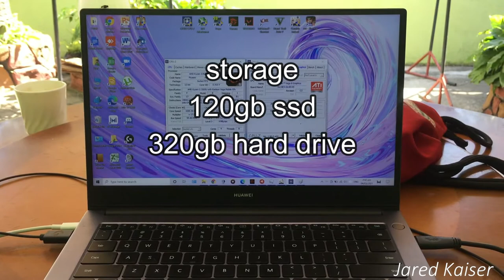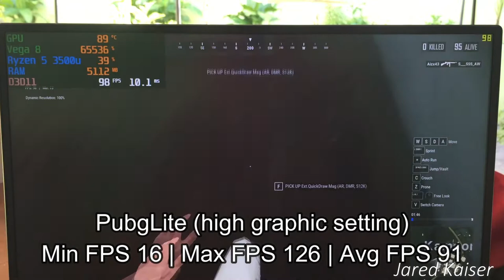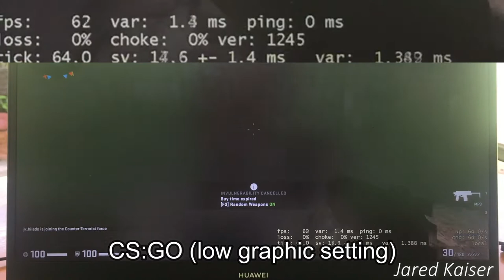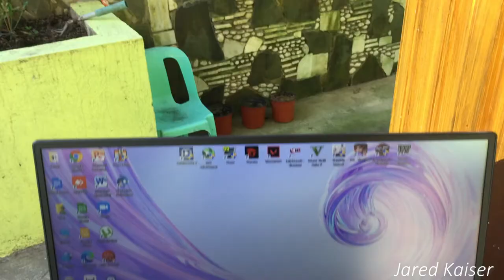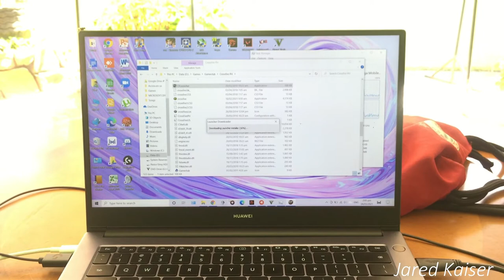Testing Pisonet Games on Huawei Mate D14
I apologize if the gpu usage on the upper left corner does not work I dont know whats happening with the msi afterburner

Games tested
1:01 League of legends
1:14 Pubg Lite
1:27 GTA V
1:55 Dota 2
2:31 Counter Strike Global Offensive
3:33 NBA 2k20
5:39 Genshin Impact
6:50 Rules of survival